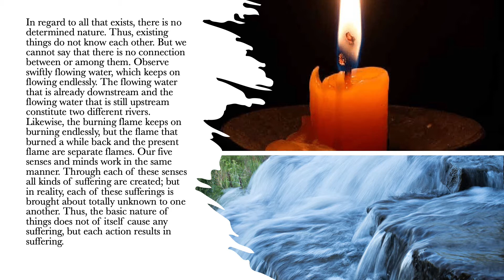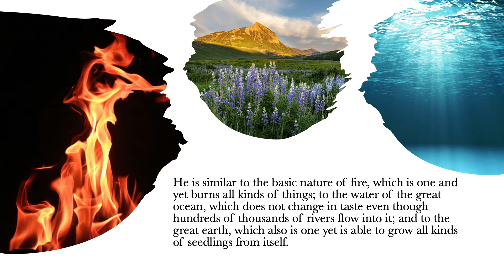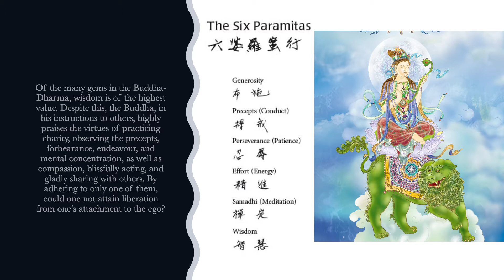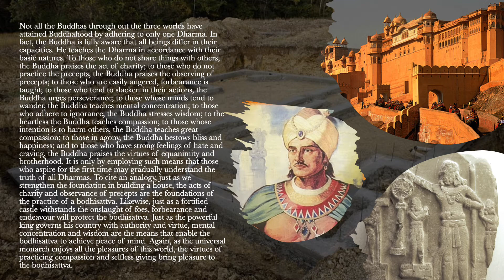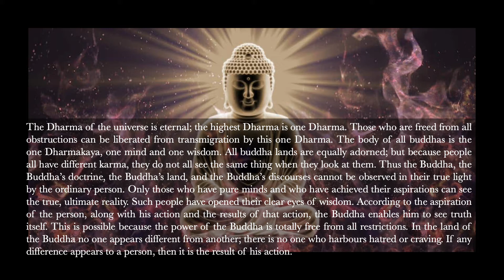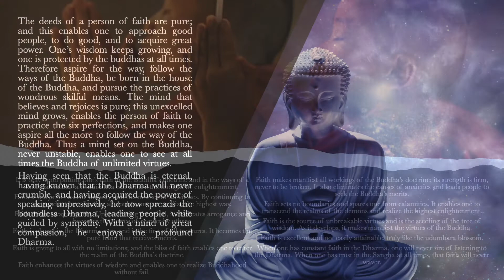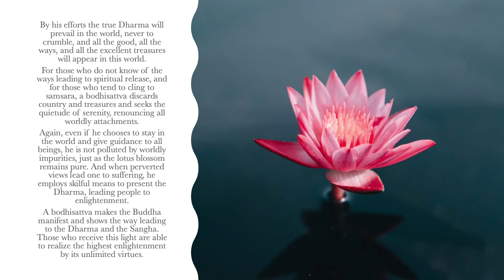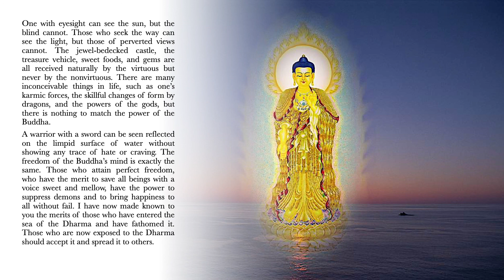Avataṃsaka Sūtra: Pure conduct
"Dialogue of the Bodhisattvas" from "In Jeta Grove" in "Buddha-Dharma"